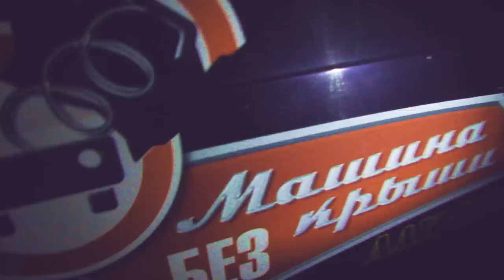Геленджик 2013 - Атака № 6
СТУДИЯ "BESCENNY PRODUCTION" ЗАНИМАЕТСЯ ИЗГОТОВЛЕНИЕМ КЛИПОВ, ВИДЕО-РОЛИКОВ , КОРОТКОМЕТРАЖНЫХ ФИЛЬМОВ И ТЕЛЕПРОГРАМ.